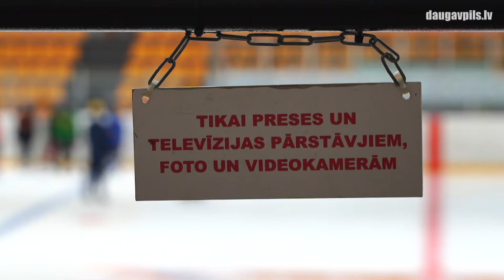В Ледовом дворце проходит пилотный проект с целью возобновления тренировок юных спортсменов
Для введения на практике новой модели эпидемиологически безопасных закрытых спортивных занятий и соревнований, по всей Латвии происходит реализация пилотного проекта, в рамках которого специальные проверочные тренировки проводят детско-юношеские группы по хоккею, фигурному катанию и шорт-треку в ледовых залах (закрытых катках). Такие занятие проходят и в Даугавпилсском Ледовом дворце, где одновременно на лед могут выходить не более 20 персон, включая юных спортсменов и тренеров, которые могут заниматься не дольше часа.